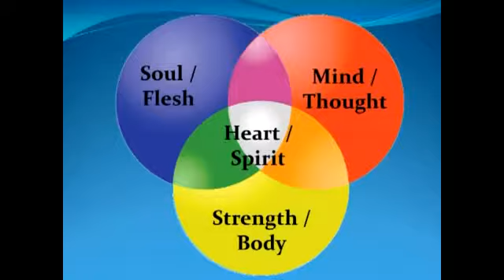April 14 2013 Sermon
Loving God-Loving Others
"Loving God With All Your Heart"
Pastor Alan Gibson